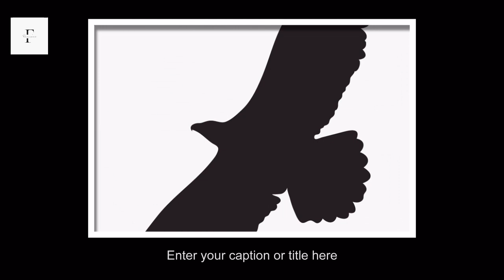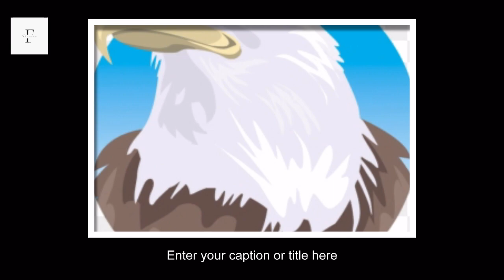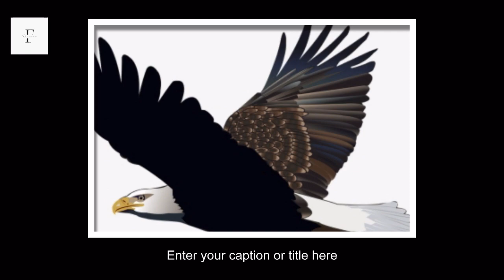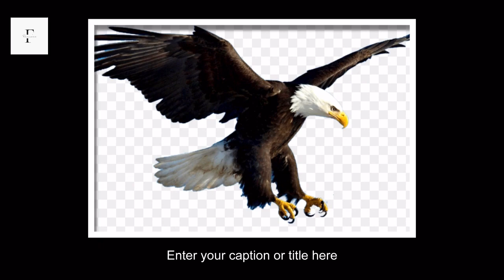Fact About Eagle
Animals found in sahara desert | Most deadliest animals that can only be found in sahara desert | Animals of sahara | Most beautiful animals in sahara desert | Insects in sahara desert | Deadliest creatures in sahara desert | Fennec fox | Sidewinder snake | Antlion | Golden mole | Death stalker scorpion | Desert tortoise | camel | Dorcas gazelle | Addax Antelope | Desert Monitor | Ostrich | Animals that can be found in sahara desert | Sahara animals | Desert animals | Why sahara desert is full of deadliest animals